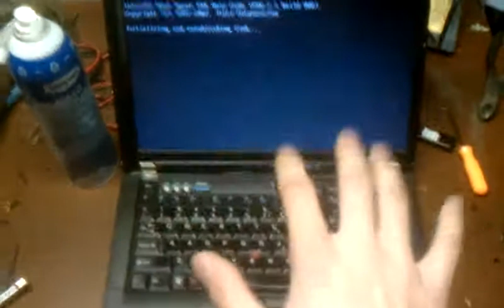Buy a thinkpad.